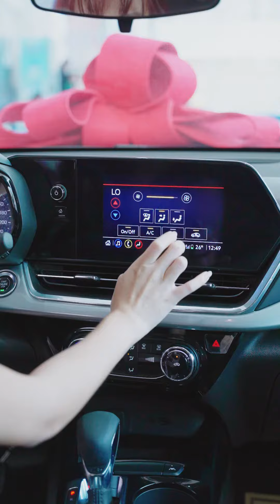គួរកោសកាត កោសដូង រឺកោសទូរស័ព្ទ??🤨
កោសអីក៏បានតែបើកោសតាម TrueMoney Cambodia  មានឱកាសឈ្នះរង្វាន់ឡានណា😉.🚗 រថយន្ត Chevrolet Trax LT ឆ្នាំ 2024🛵ម៉ូតូ Scoopy Club 12 ឆ្នាំ 2024📲ទូរស័ព្ទ iPhone 15 Pro Max
TrueMoney Cambodia
- ផ្ញើលុយ Money | Transfer
- ដាក់ - ដកប្រាក់ | Cash In/Out
- បញ្ចូលលុយទូរសព្ទ | Phone Top Up
- ទិញសំបុត្រកុន | Ticketing
- បង់វិក្កយបត្រ | Bill Payment
- បើកប្រាក់ខែជូនបុគ្គលិក | PayRoll
- ការទូទាត់ដោយមិនប្រើសាច់ប្រាក់ | Cashless